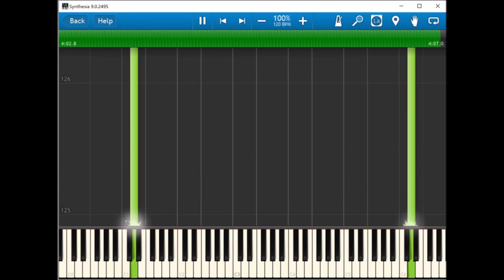Deep learning based audio to midi conversion test2, Kapstin plays his Impromptu Op.66 No.2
Original video
Nikolai Kapustin performing Impromptu, op. 66, no. 2

Deep learning based audio to midi conversion software.

Piano VST... Synchron Concert D-274